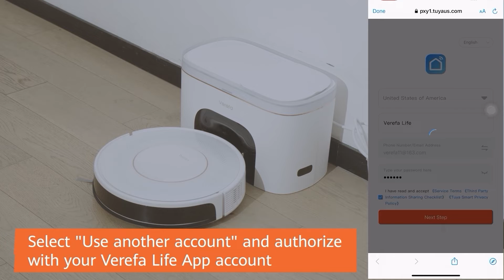【V60 Pro】 Voice control with Google Assistant